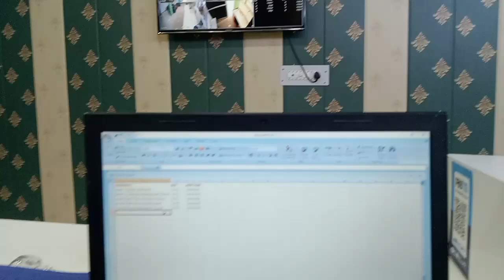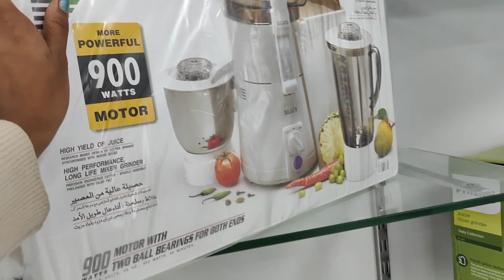आज पापा भी आए शॉप पर 🥰💝💗💗phadiwalavlogs